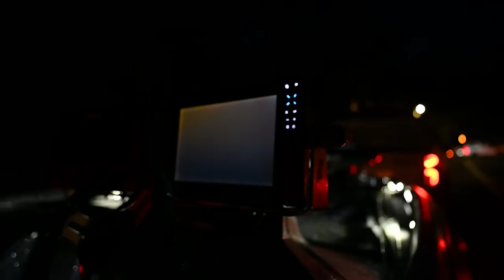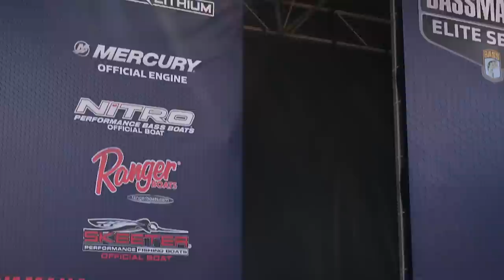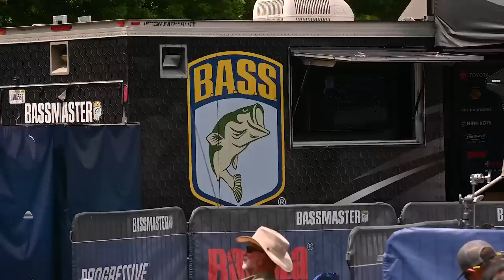SEASON 4 | EPISODE 5 | SANTEE COOPER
SANTEE COOPER LAKES ARE AN STELLAR FISHERY. THE FISH WERE ON BEDS, UP SHALLOW, AND BITING! COOK SEARCHES FOR HIS SECOND BLUE TROPHY ON THIS BODY OF WATER TWO YEARS IN A ROW, TUNE IN TO SEE HOW IT ALL GOES DOWN!

Welcome back to The Cut Line. The Drew's take on the Santee Cooper Lakes in South Carolina in this episode, the infamous lake that has proven to hold giant largemouth. The lake offers a large variety of habitats and ways to catch them. Water temps were high 70's to low 80's throughout the week which provided perfect conditions for post spawn fishing but also still proved to have a few bedding fish on the banks as well. We had an absolute blast looking at them all week and catching GIANT bags. We came out with a top 10 to show for it Tune in to see how it all goes down.

We have so many sponsors to thank, but we have teamed up with Baitwrx this year to bring you guys something special. On each episode you will find a link below, with a shopping cart full of all of our baits from the previous tournament on their website. Go through the cart, click what you want to try and submit your order in seconds. You can find our cart from The Classic on the Tennessee River here:

We look forward to having a great year on the elite series chasing blue trophies and the AOY title. Next up is Lay Lake in Alabama!